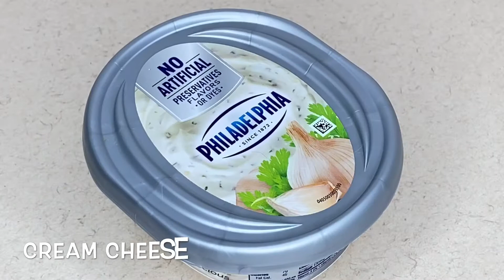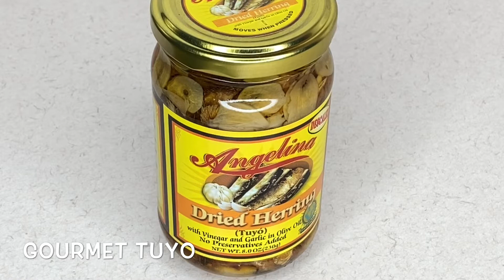CREAM CHEESE TUYO PASTA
This is my own version of Tuyo Pasta with Cream Cheese! Enjoy!